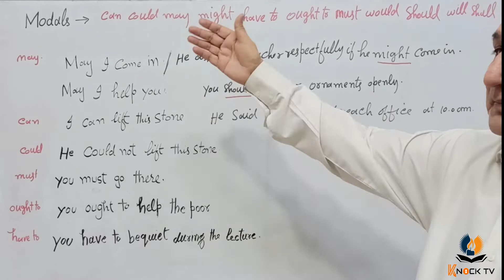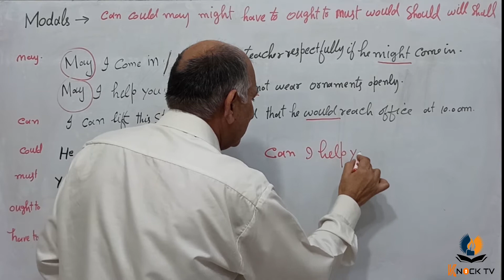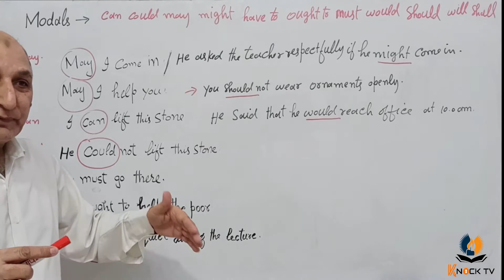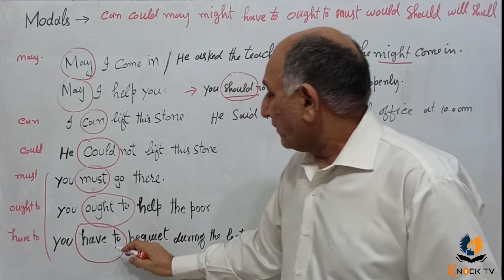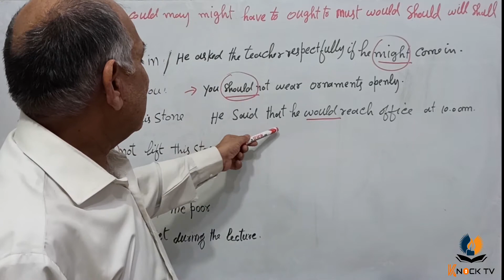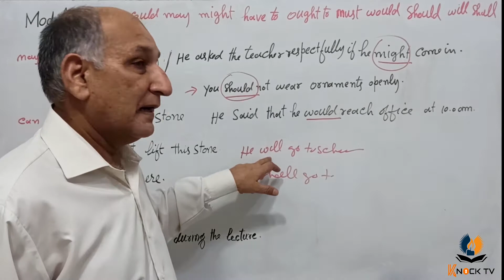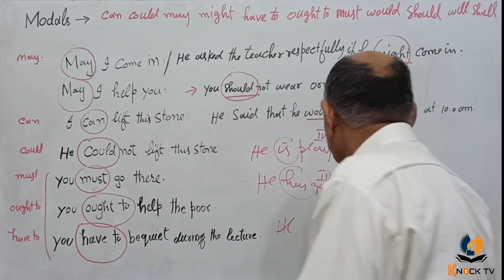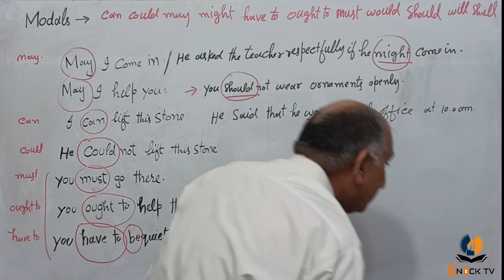Model Verbs in English grammar | Part 1-2 | English Grammar in Urdu | Zulfiqar Knock TV